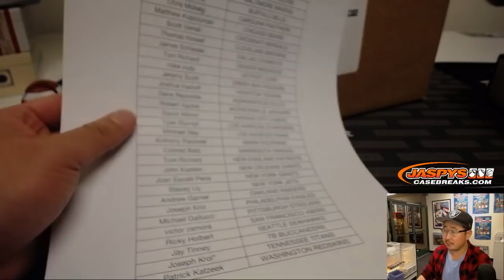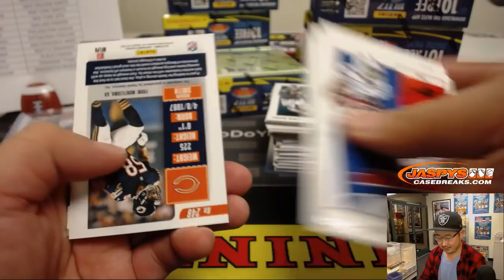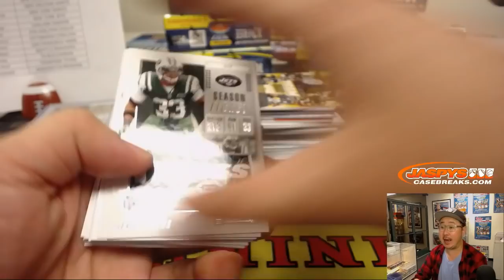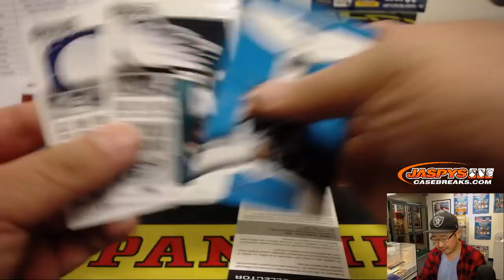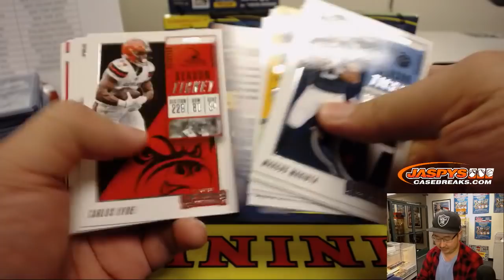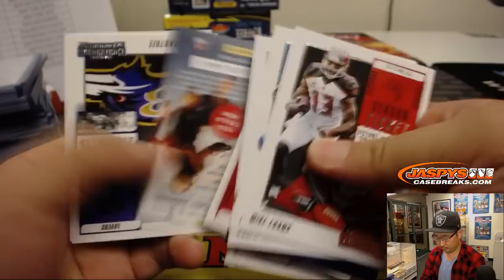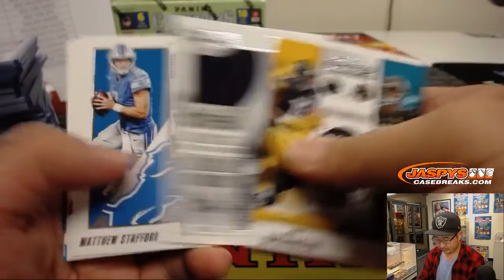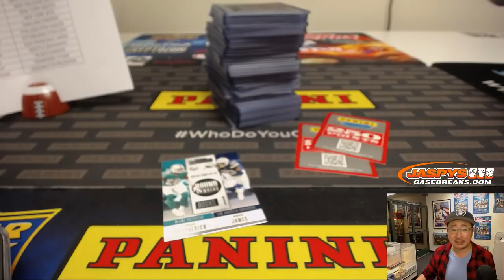Fr, 01/11/19 || 12Box PYT #3 || 2018 Panini CONTENDERS Football (NFL)